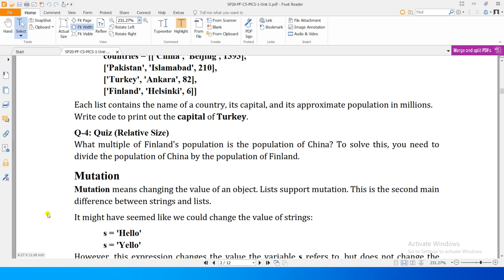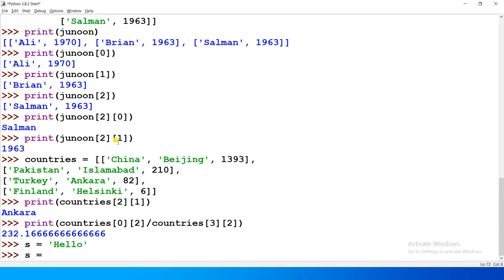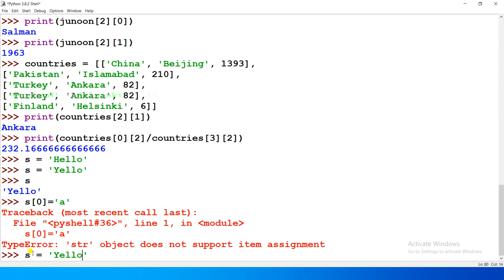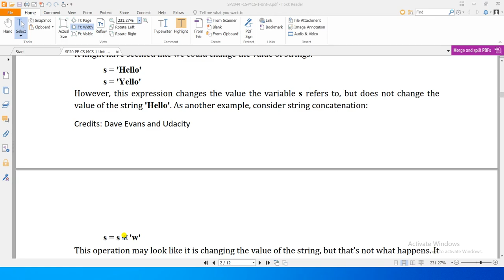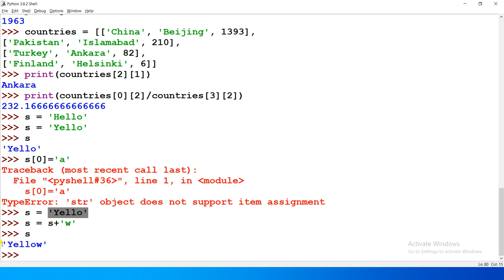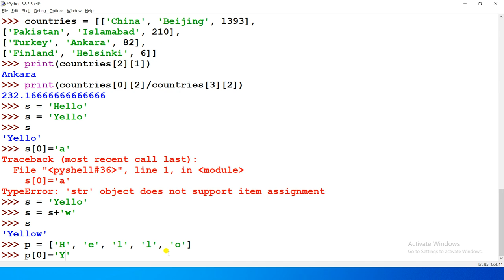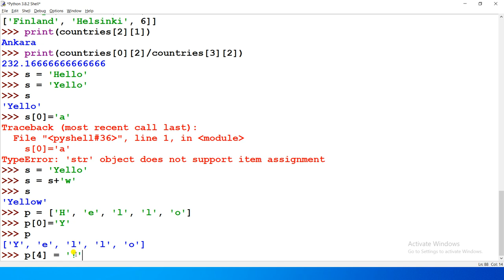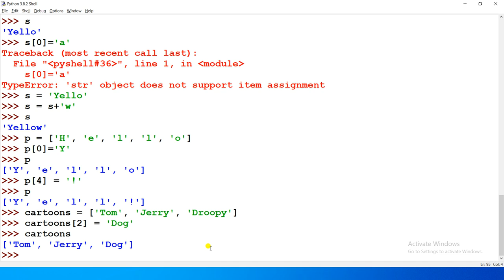Unit3-03 - Programming Fundamentals [lists - mutations]